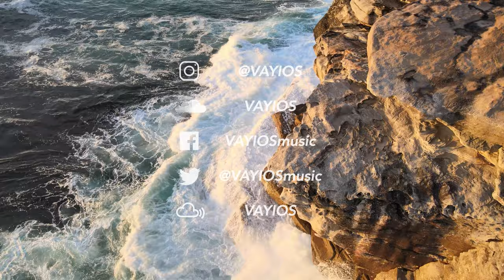Tech House Mix ON THE BEACH AT SUNRISE IN 4K | Curated by VAYIOS - Vol. 19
Curated is my monthly mix series bringing together a discovery of sounds across house, tech house, techno and everything in between.

Find me here:
Soundcloud.com/VAYIOS
Facebook.com/VAYIOSmusic
Mixcloud.com/VAYIOS

Tracklisting:
1. Verenacio - Gorge, Danjo [RADIANT]
2. Wake Up feat. James McMorrow (Tom & Collins Mix) - Claptone [Different]
3. Outta My Head - Maxinne [Knee Deep In Sound]
4. Witch Doctor feat. Nic Fanciulli (Extended Mix) - John Summit [Saved Records]
5. Hilton (Extended Mix) - Amine Edge & DANCE, Clyde P [Saved Records]
6. Control - Maxinne, DJ Rae [Knee Deep In Sound]
7. Oberhain - Franky Rizardo [LTF Records]
8. Gold (Manoo Remix) - Daniel Rateuke, Awen [Madorasindahouse Records]
9. Inside Out - Danny, Just Her [Circus Recordings]
10. Compass - Westseven, Ross Farren [When We Dip XZY]

📍 Footage shot by me with the Mavic Air 2 at Tamarama Beach, Maroubra Beach and Clovelly Beach, Sydney, Australia at sunrise.